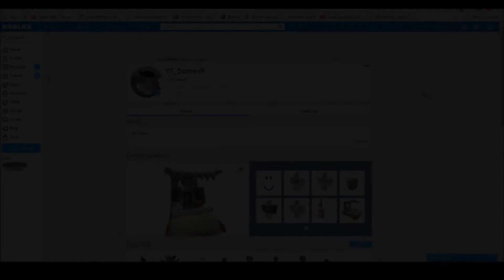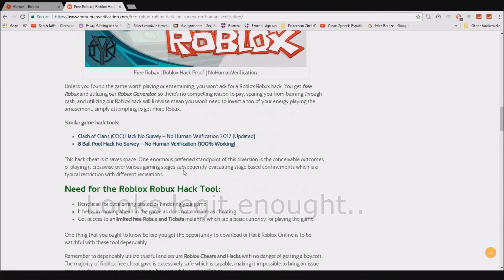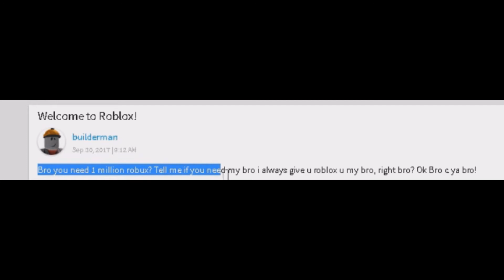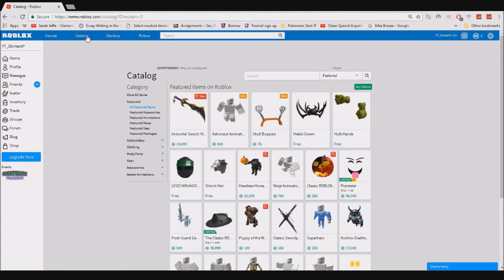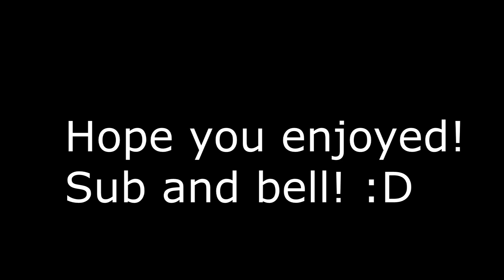ROBUX! Expectations VS Reality! Roblox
Hope you sub and bell! :D

If anyone wants to join my clan, here is the link to recruitment!